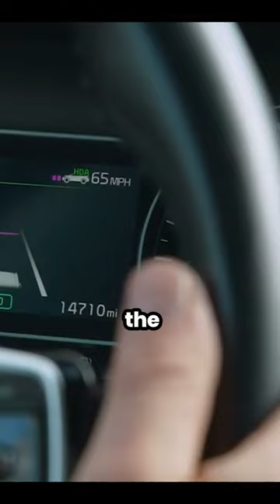The Blind Inventor Behind Cruise Control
The invention of cruise control by a Sightless Engineer!

This is Dusty Drives, We say what we believe when it comes to Automotive World and We mean it!!!